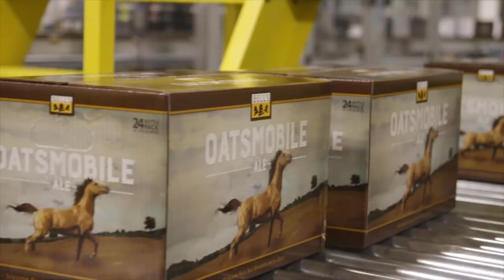The naming of Oatsmobile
Oatsmobile is our session pale ale brewed with oats. How did the beer get its name? Larry Bell describes the origin.